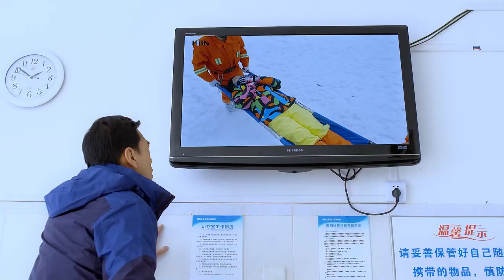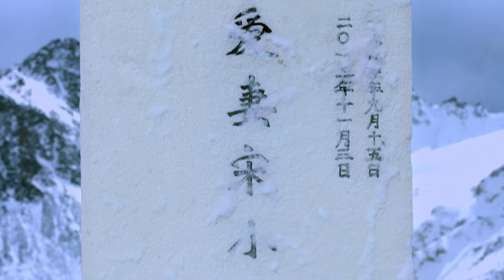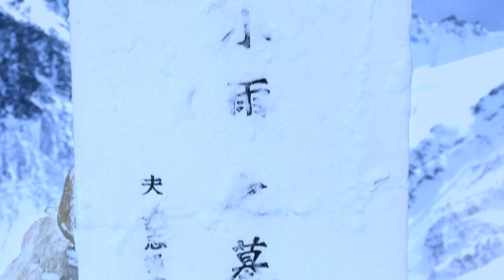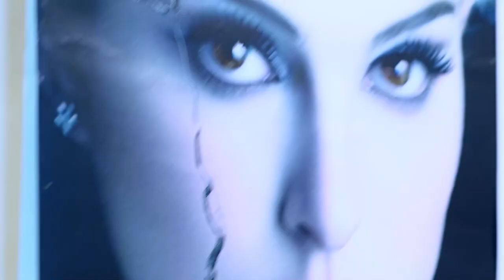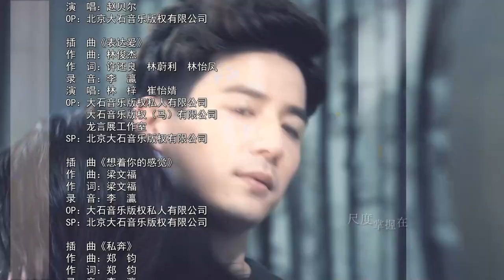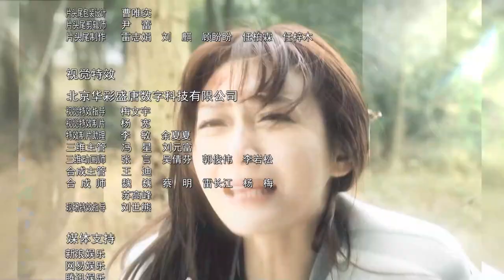【ENG SUB】下一站是爱情 Find Your Love 40丨冷酷霸总王耀庆与职场白领潘之琳从敌对到相爱 闺蜜应采儿却花式“插足”制造误会欲夺人夫？